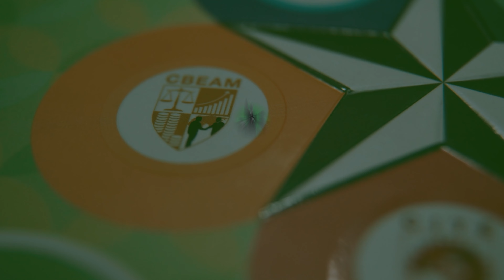IT'S GREAT TO BE GREEN: What inspired Mr. Remo on taking graduate education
“…it (Graduate Studies) should not be a matter of whether you would like to take it or not. It’s just a matter of when you should do it.”
- Mr. Vincent Remo, MMT (HS Batch 1989 and MMT Batch 2006)

It's Great to be Green! 💚

Our featured Lasallian alumnus today has come a long way from his humble beginnings. From a Lasallian with a great love for learning and furthering his studies, he now serves as one of the leaders in the IT industry.

Tune in as Mr. Vincent Remo, VP of Advance World Solutions Inc. and proud De La Salle Lipa alumnus (DLSL HS '89, MMT '06), shares his inspiring journey and ongoing mission to empower others with his knowledge and expertise.